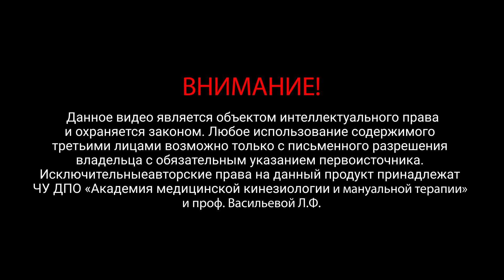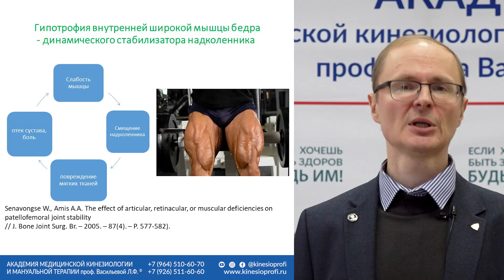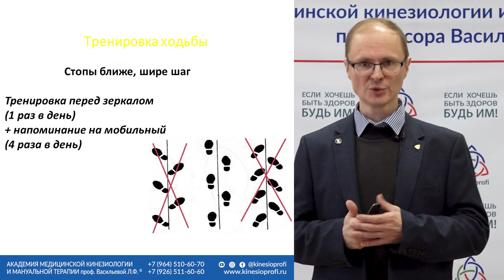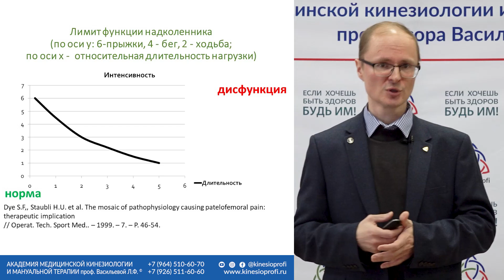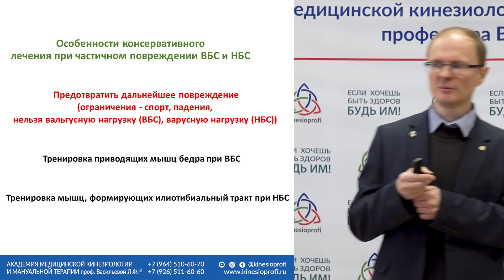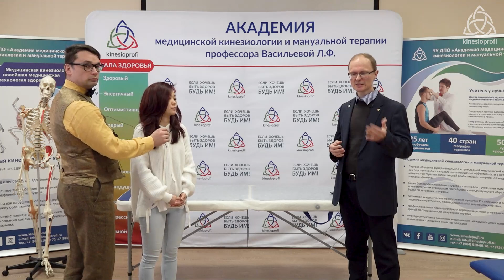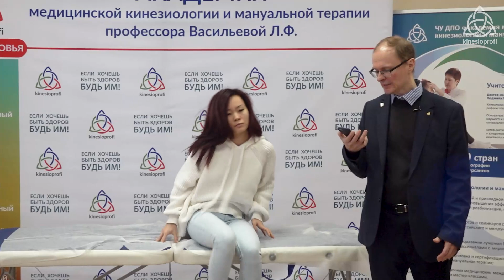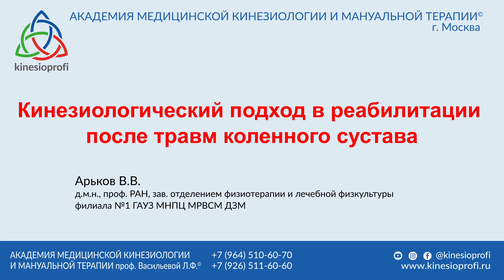Кинезиологический подход в реабилитации после травм коленного сустава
Мастер-класс на 25-й юбилейной конференции Межрегиональной ассоциации прикладной кинезиологии

Арьков В.В. д.м.н., профессор РАН, зав. отделением ЛФК и физиотерапии клиники спортивной медицины ГАУЗ МНПЦ МРВСМ ДЗМ

Учитесь у профессионалов!